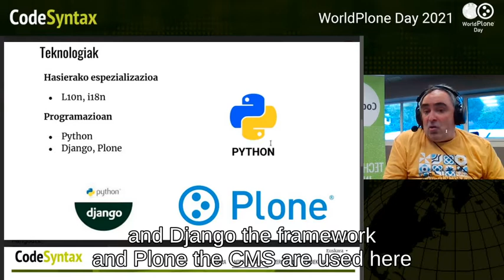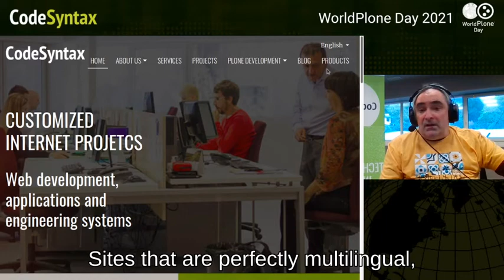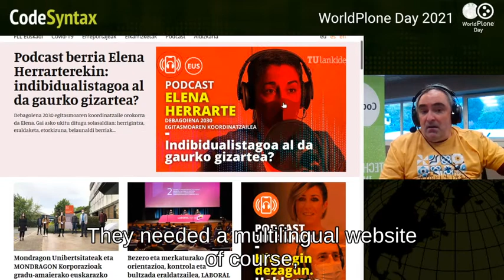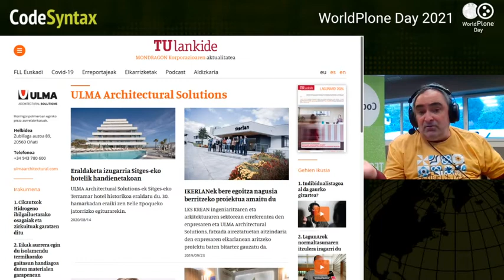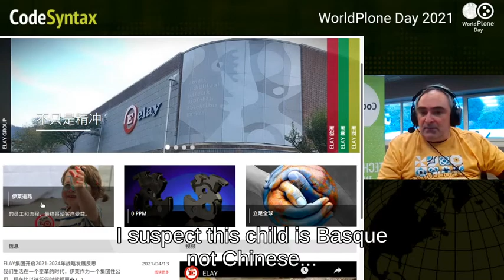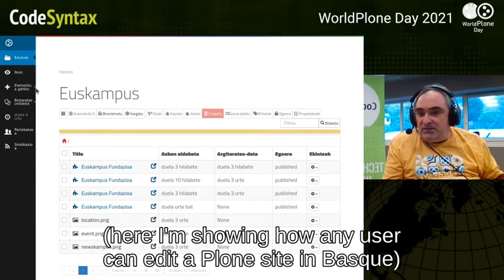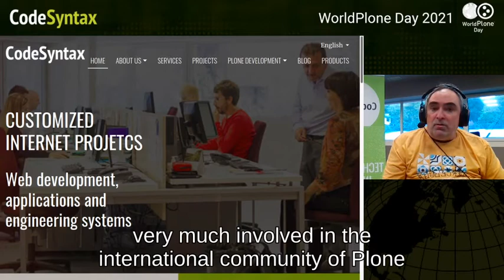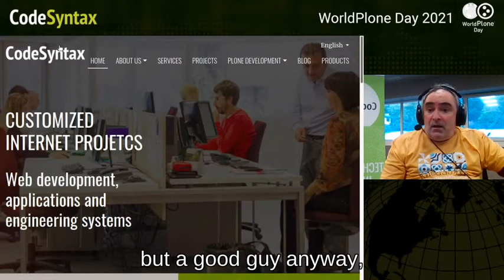Plone in Basque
Presented by Luistxo Fernandez